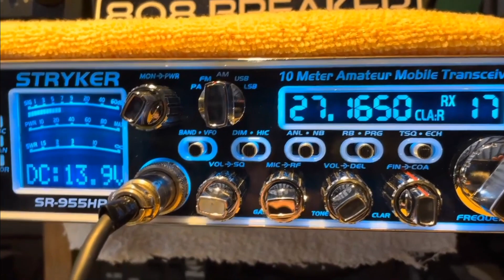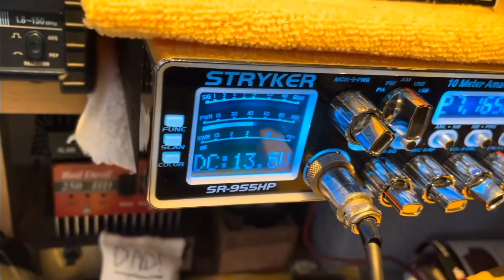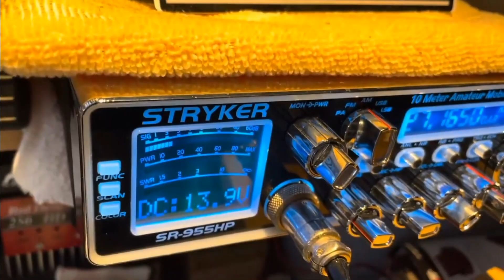559 and 808 Colorado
559 and 808 Colorado